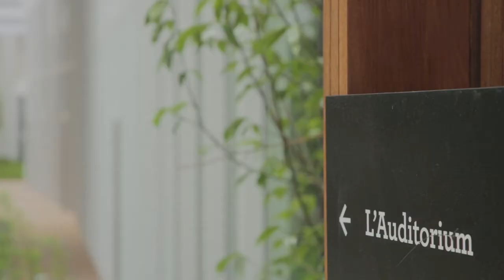FoRTE : la Région soutient 53 projets de jeunes créateurs franciliens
Le 2 mai 2018, les lauréats de la bourse Fonds régional pour les talents émergents (FoRTE) ont été désignés dans quatre catégories : arts plastiques, cinéma et audiovisuel, musique et spectacle vivant. Ils recevront une aide régionale sous forme de bourse pouvant aller jusqu’à 2 500 € par mois, pour une durée maximale de 10 mois, ou bien une rémunération via une structure d'accompagnement professionnelle.